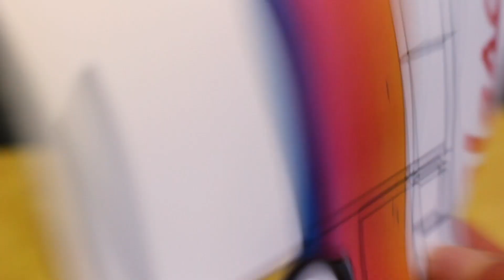Découper et fabriquer un Combi VW T1 en papier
Nous vous expliquons dans cette vidéo comment fabriquer le célèbre Combi T1 de Volkswagen en 3D.
Très simple, il faut un feuille de papier, une imprimante, des ciseaux et une dizaine de minutes pour découper ce VW Transporter 1 aux couleurs de Yescapa.